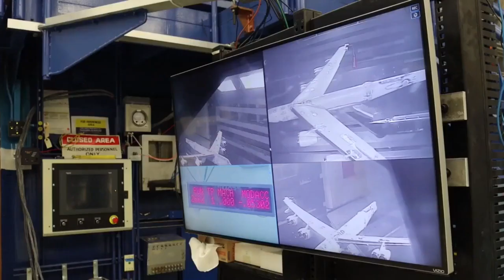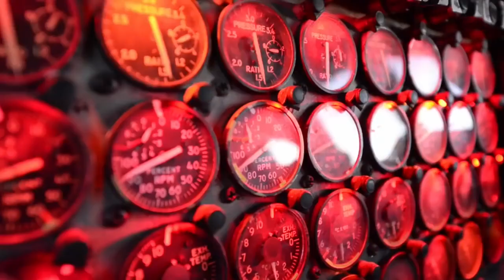Mesin Baru Siap, B-52 akan Terbang 30 Tahun Lagi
Besar, tua, lambat. Berbagai atribut tersebut sebenarnya secara teori akan menempatkan bomber B-52 sangat tidak cocok untuk model pertempuran modern di mana kecepatan dan siluman menjadi hal yang penting. Tetapi faktanya pesawat tersebut tetap akan terbang dalam waktu yang lebih lama. Bahkan hingga sedikitnya 30 tahun lagi.